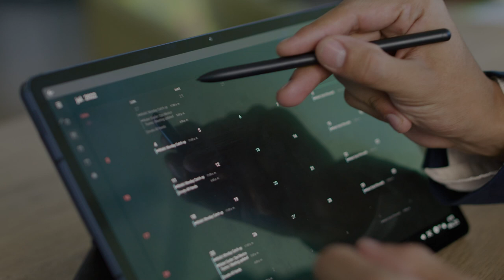Checking the calendar on a tablet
Checking the calendar on a tablet and scheduling meeting